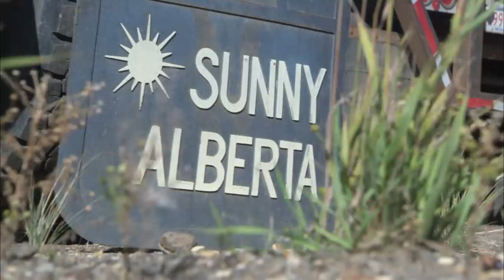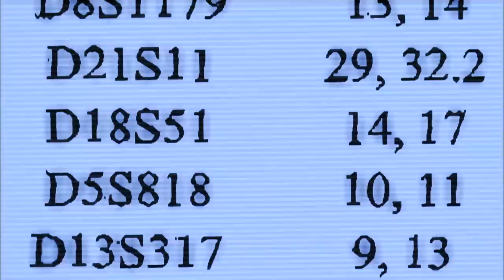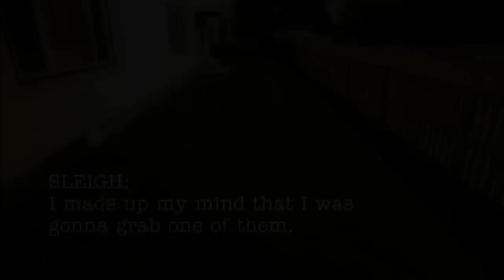Child Murderer Gives Cold-Blooded Confession | Cold Case Files | A&E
Watch as a child murderer gives a cold-blooded confession, in this clip from Season 5, Episode 4.